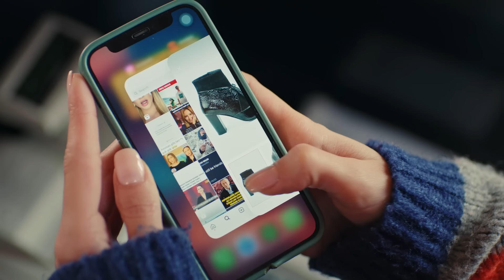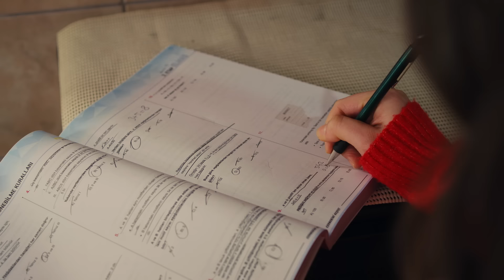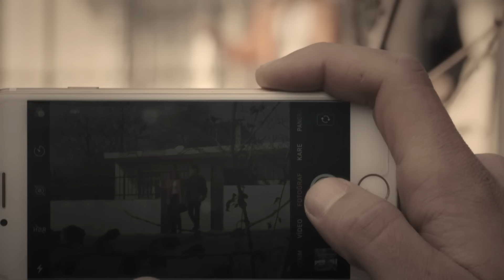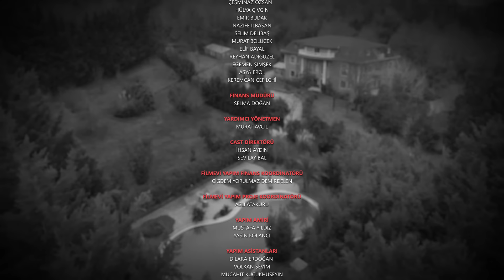Fedakar 11. Bölüm | Endless Episode 11